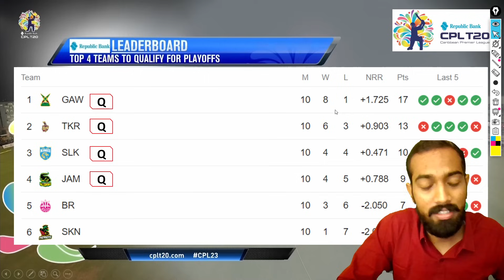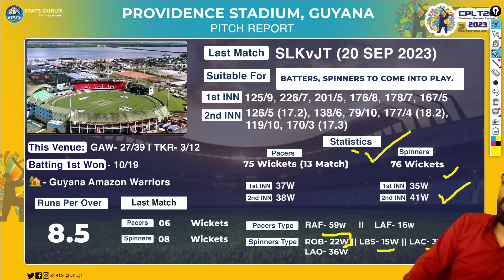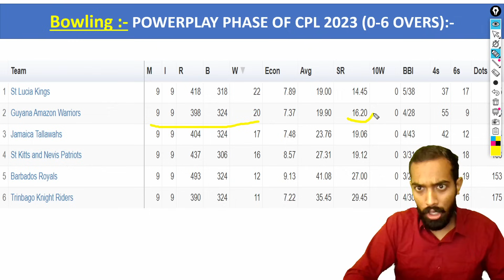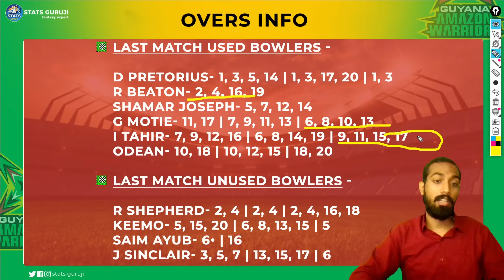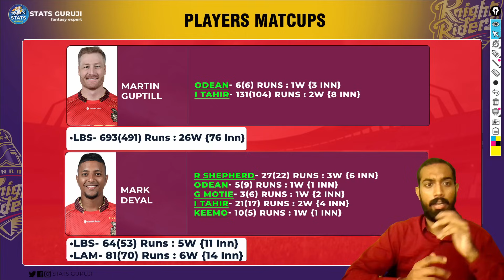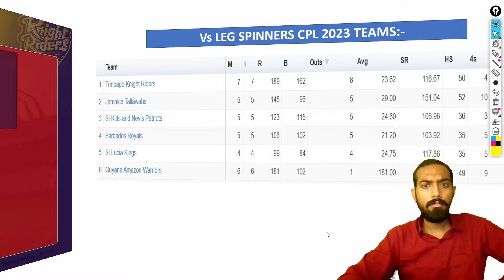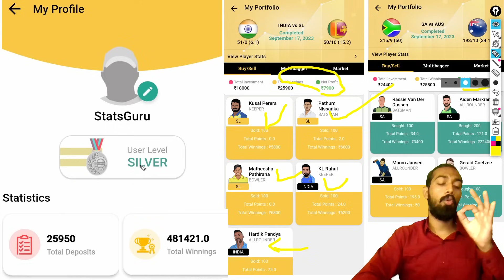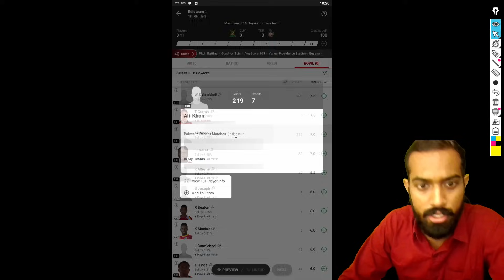GUY vs TKR Dream11, GUY vs TKR Dream11 Prediction, Guyana Amazon Warriors vs Trinbago Knight Riders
GUY vs TKR pitch report

1. This analysis is based on my

2. Dream11 takes great care to comply with all central and state legislation in India to ensure that  users are fully protected. Every contest on the platform is carefully designed to comply with applicable statutes and regulations in India.